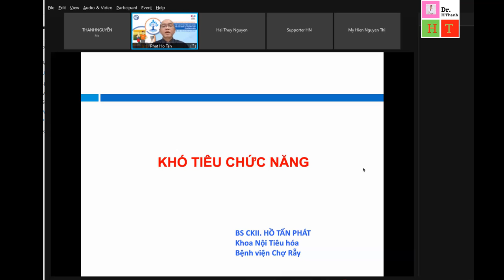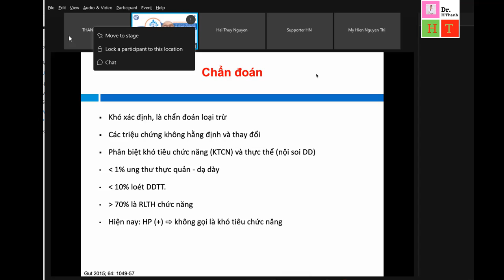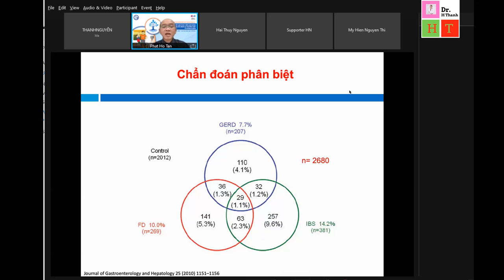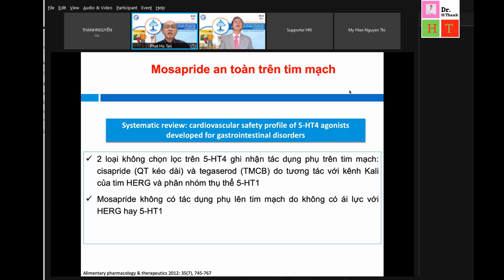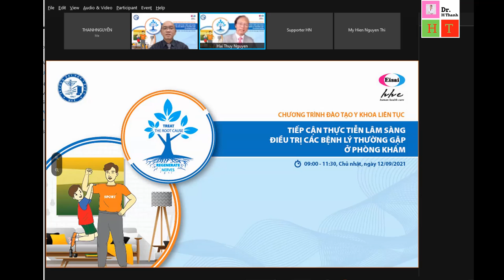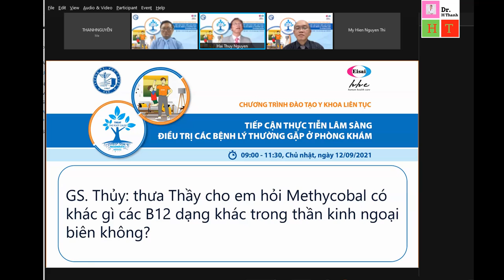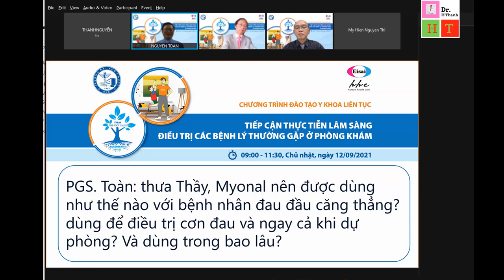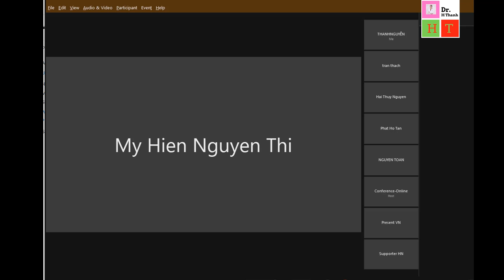HN 12-9-21|| KHÓ TIÊU CHỨC NĂNG || BS HỒ TẤN PHÁT BV CHỢ RẪY